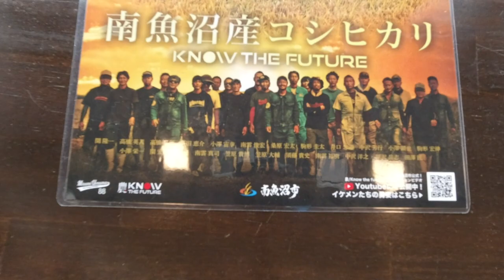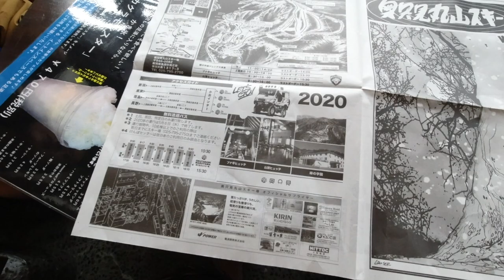これは絶対に食っておけ！道の駅みつまた「激ウマもつ煮」 #26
三国街道（17号）の宿場町だったところにある道の駅「みつまた」
ここのもつ煮がとろっとろで超絶美味かったのでご紹介します！